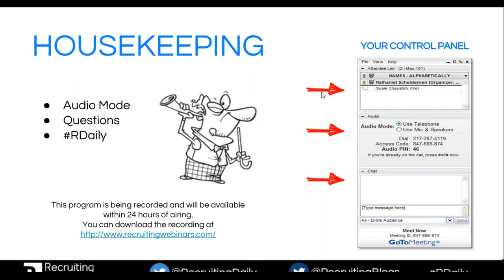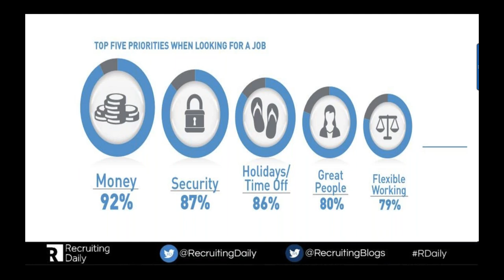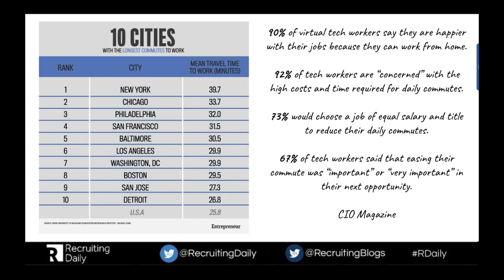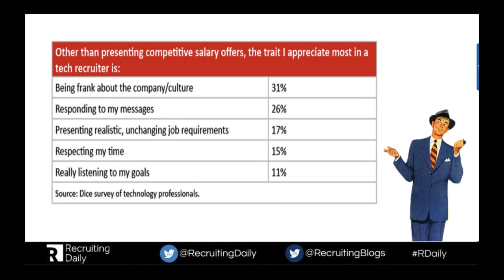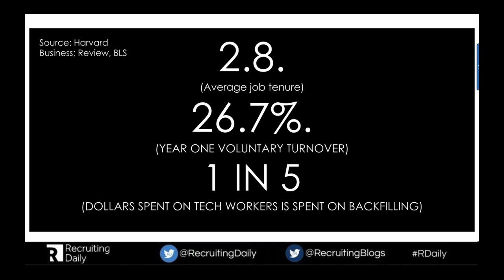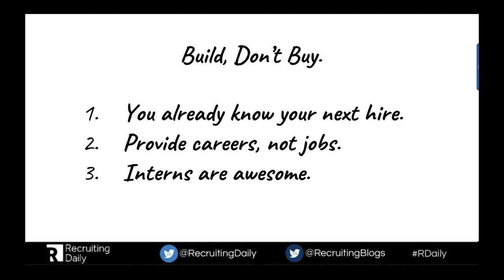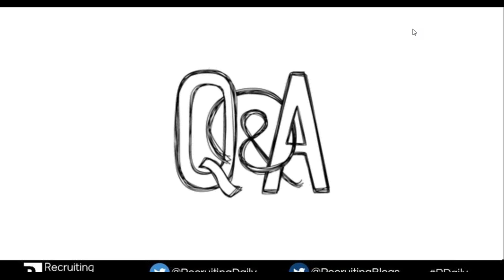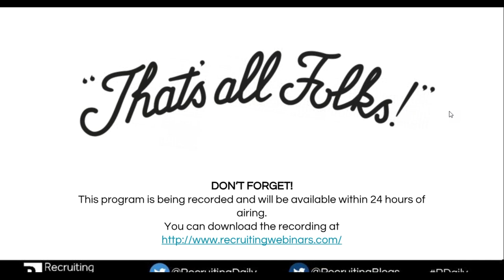Sourcing Hacks For Finding Tech Talent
Matt Charney went live to talk all things sourcing in tech talent.